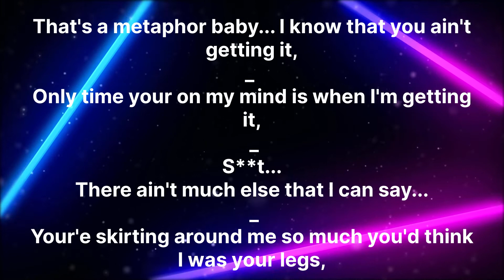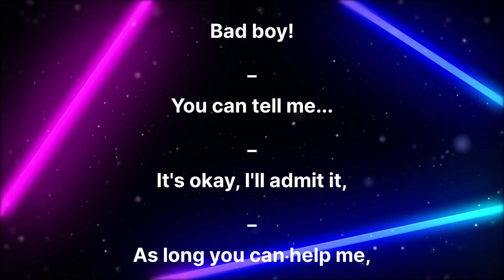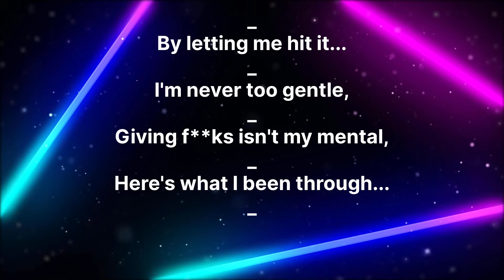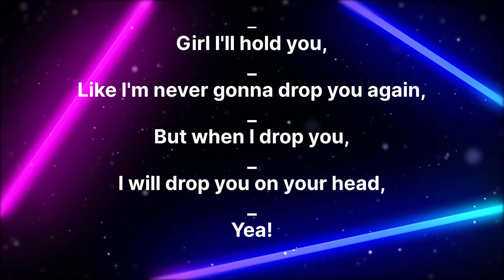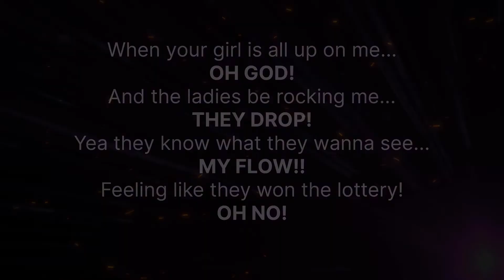Influential P - Lottery (prod by. Kontrabandz)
From the upcoming album "Relive the Memories"

All beats have been used for Promo purposes only,

Music recorded by myself at home, with no professional editing. Just winging it and hoping for a decent outcome.

Track recorded at home and made for non profit means.

No money will be made from any of the music from this album

2022 Influential P Music